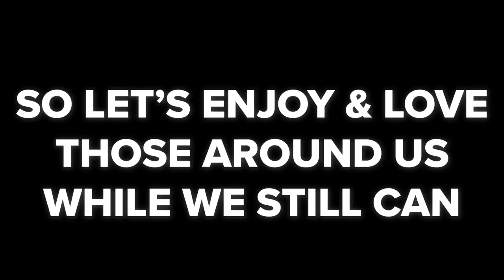We Hung Out w/ The Guys & This Happened…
thank you guys for all the support, hope you enjoyed !

Valentina (@basicvalentina)

Jayco (@Jaycoset)